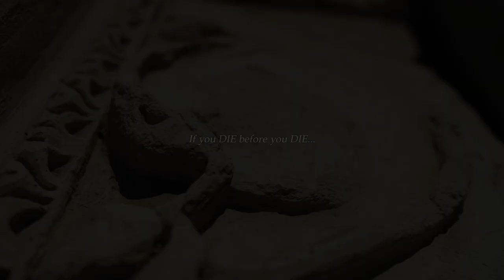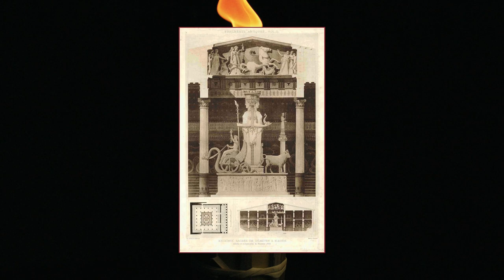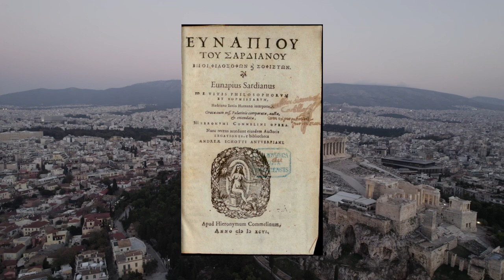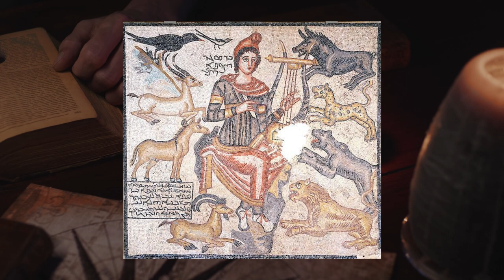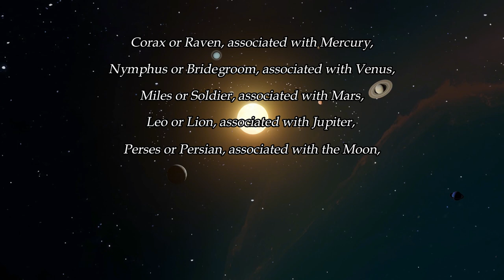The Ancient Mysteries - The Forgotten Roots of All Religions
The ancient mysteries refer to a broad range of spiritual and religious teachings that were practiced by various secret societies and initiatory orders throughout antiquity.

These traditions were often shrouded in secrecy, with their true nature and purpose hidden from the uninitiated.

While there were numerous ancient mystery schools, some of the most well-known include the Eleusinian Mysteries, the Orphic Mysteries, and the Mithraic Mysteries.
🎶 Music used in the video:

1. 'Decoherence' by Scott Buckley - released under CC-BY 4.0.
2. 'Background Music inspired by Rome - 01 Rome living with the gods' by CO. AG Music
3. 'Background Music inspired by Rome - 02 in the Heart of this ancient City' by CO. AG Music

You can find most of the images on the Alchemy

Many thanks to Adam McLean for his outstanding work.
⌛ Chapters:

0:00 Introduction
1:17 The Eleusinian Mysteries
1:56 The Initiation Process
2:50 The Telesterion and the Hierophant
3:27 The Legacy of the Eleusinian Mysteries
5:12 The Orphic Mysteries
6:10 Orphic Cosmology and Doctrine
7:01 Orphic Practices and Rituals
7:50 The Legacy of the Orphic Mysteries
8:24 The Cult of Mithras
9:20 Initiation and The Seven Grades
10:18 Mithraea and Mithraic Iconography
11:11 The Legacy of the Mithraic Mysteries
11:35 Summary

The voice used on this channel is a highly edited AI-generated voice that contains samples from my own voice and Sir Christopher Lee, for who I hold a tremendous amount of respect and appreciation and it is used for educational purposes.